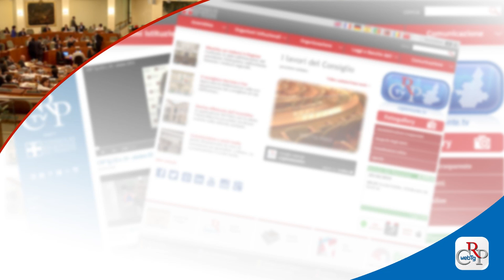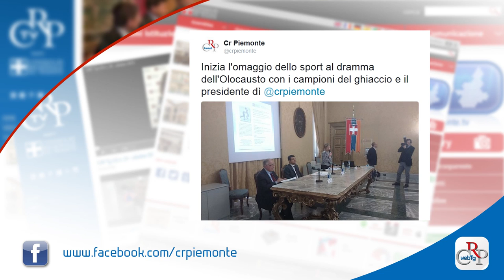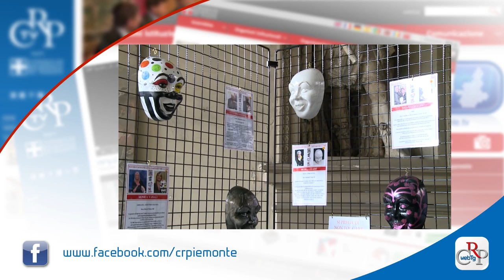Webtg n. 4 del 5 febbraio 2016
Irap più cara per banche, assicurazioni, autostrade e trafori. Lo prevedono due mozioni, approvate dal Consiglio regionale, che impegnano la Giunta ad aumentare l’aliquota dello 0,15% per banche e assicurazioni, e dello 0,50% per autostrade e trafori. 7,4 milioni di euro il maggior gettito previsto nelle casse regionali.

La Commissione Bilancio, in sede legislativa, ha modificato la legge sull'Istituto di ricerche economico e sociali del Piemonte (Ires), che potrà lavorare per enti terzi e avrà nuovi compiti sulla valutazione dell’efficacia delle leggi.

L’attività conciliativa del Corecom nel 2015 ha permesso di restituire 2,3 milioni di euro a cittadini e imprese piemontesi. Ciò è avvenuto grazie all’elevata percentuale di contenziosi risolti, superiore all’81%, su un totale di 4.038 udienze portate a conclusione.

Basta mezz’ora per uno screening gratuito al seno, che può salvarti la vita. È il messaggio della campagna informativa di prevenzione realizzata dall’Associazione nazionale donne operate al seno (Andos), presentata a Palazzo Lascaris in occasione della Giornata mondiale contro il cancro.

Hanno presentato un programma libero sulle note della colonna sonora scritta per il film “Schindler’s List”. Charlène Guignard e Marco Fabbri, pattinatori azzurri su ghiaccio, sono stati ricevuti a Palazzo Lascaris a conclusione delle celebrazioni del Giorno della Memoria.

Immagini scattate dal fotografo torinese Max Ferrero in alcuni Ospedali psichiatrici giudiziari e manufatti realizzati dai giovani detenuti del “Ferrante Aporti” sono esposti nella mostra “Nocchier che non seconda il vento”, fino al 24 febbraio, nei locali dell’Urp in via Arsenale a Torino.

Quarantacinque maschere di Carnevale, decorate da personaggi della cultura, dello spettacolo e dello sport, sono esposte nell'atrio di Palazzo Lascaris fino al 12 febbraio. Il ricavato servirà a dotare la città di Santhià, sede del Carnevale più antico del Piemonte, di alcuni defibrillatori.